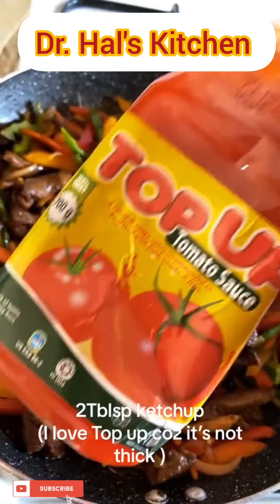How to Make the Best Beef Stir-fry at home